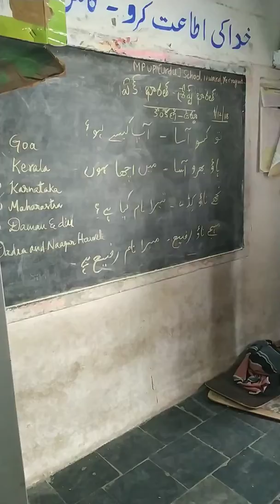Konkani language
MPUP URDU SCHOOL, YERRAGUNTLA